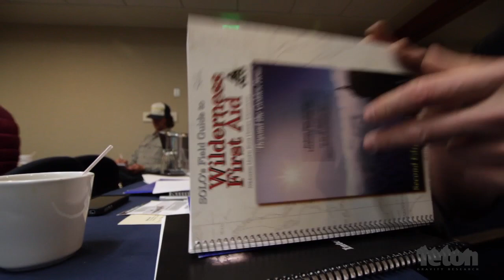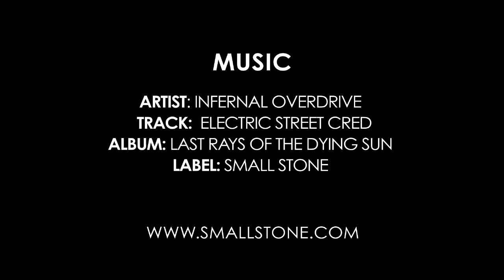International Pro Riders Workshop at Snowbird - Almost Live Season 4 Episode 1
Teton Gravity Research's fourth annual International Professional Riders Workshop took place Dec. 19-22, 2011, at Snowbird Ski and Summer Resort in Utah. TGR is dedicated to creating a culture of safety among film production crews and athletes in the field and IPRW was created to continue the commitment of maintaining professionalism in the mountains. "IPRW is our version of the NFL's preseason camps," TGR Supervising producer Greg Epstein said. "This is a chance for the TGR team to get together, go over essential mountain skills and engage in some team building." Watch as Sage Cattabriga-Alosa, Ian McIntosh, Daron Rahlves, Erik Roner, Todd Ligare, Jeremy Jones, Dylan Hood, Seth Morrison, Dash Longe, Rachael Burks, Griffin Post, Matt Philippi, Tim Durtschi, Ralph Backstrom, Ryland Bell and Forrest Shearer get certified in wilderness first aid, brush up on avalanche safety techniques and practice other essential mountain skills.

Music by Infernal Overdrive Track: Electric Street Cred Album: Last Rays of the Dying Sun Label Small Stone smallstone.com